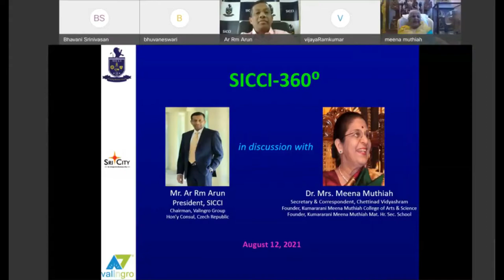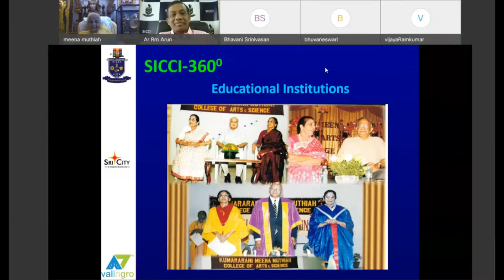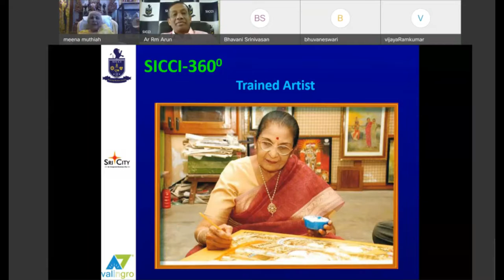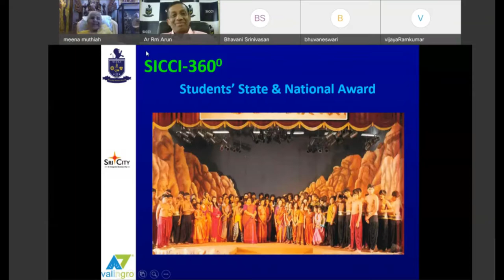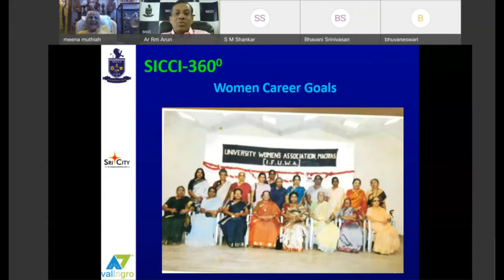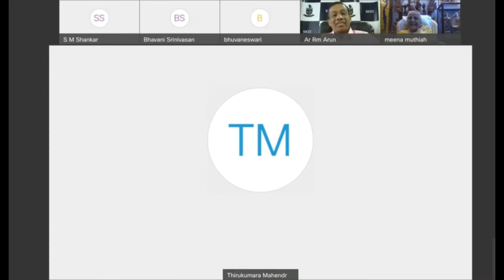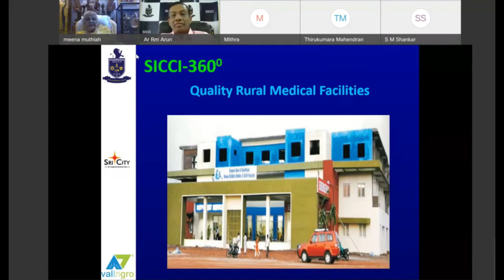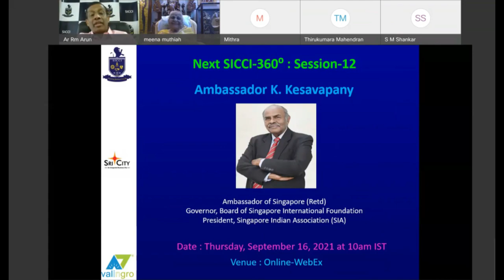SICCI 360 session 11 Interaction with Dr.Mrs Meena Muthiah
SICCI 360 session 11